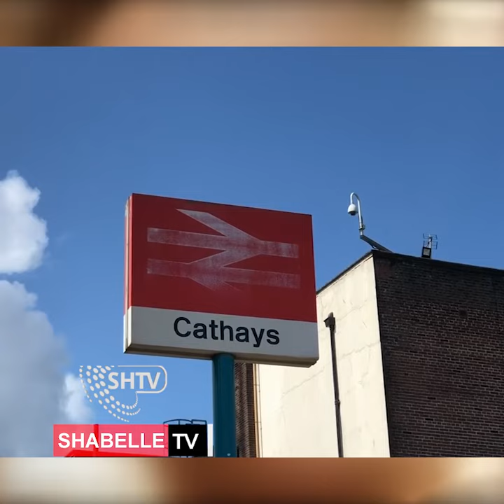Maxkamad Ku Taalla UK Oo Dambi Dil Ah Ku Heshay 3 Wiil Oo Dhallinyaro Ah Oo Dishay Wiil Soomaali Ah